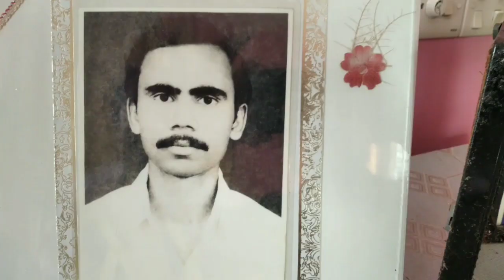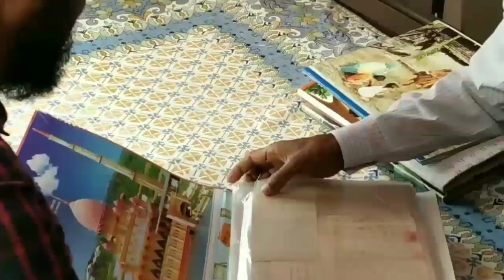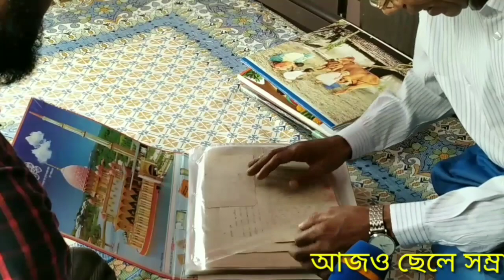১১৪- বাংলাদেশের চিঠির রাজা সিরাজগঞ্জের সম্রাট।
বাংলাদেশের চিঠির রাজা সিরাজগঞ্জের টি এম মঞ্জুর কাদের  সম্রাট।তিনি ৭৬ বছরের আগের মা- বাবার মাঝে বিনিময়কৃত চিটি,৫০ বছর আগের মা- বাবার  তাকে দেয়া চিঠি,বিভিন্ন দেশের পত্র মিতালীদের চিঠি আজও ফাইলে সংরক্ষণ করেছেন। কত গুলো চিঠি সংরক্ষণ করেছেন জানতে চাইলে তিনি বলেন, সংখ্যায় বলা কঠিন তবে ওজনে প্রায় এক মন হবে।অক্সিজেনের ফেরিওয়ালা ইউটিউব চ্যানেলের পক্ষ থেকে সম্রাট ভাইয়ের এমন বিরল উদ্যোগকে সাধুবাদ জানাচ্ছি। সেই সাথে তার এই মহতি উদ্যোগের জন্য রাষ্ট্রীয়ভাবে পুরষ্কৃত করা সহ বিশ্ব দরবারে তুলে ধরার জন্য সরকার সহ সংশ্লিষ্ট কর্তৃপক্ষের সুনজর কামনা করছি।